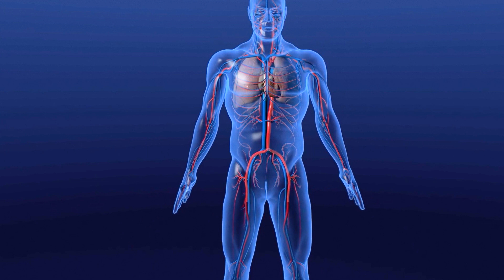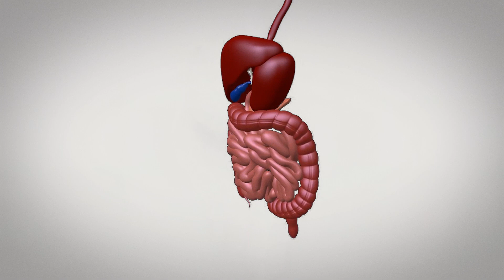MOĆNE BILJKE ZA SAVRŠEN RAD GUŠTERAČE! Dr Mihajlović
Gušterača je druga po veličini neparna žlijezda pridodana probavnom sistemu.Smještena je ispod želuca, a prostire se preko kičmenog stuba na stražnjem zidu trbušne šupljine. Zauzima oblik guštera pa je po tome i dobila ime. Boja gušterače je sivkasto crvena.
       Konzistencija je zbog oskudne  vezivne strome mesnata, pa je po tom svojstvu gušterača i dobila ime pankreas( pan=sve; kreas=meso).
   Gušterača je teška izmedju 70 i 90 grama. Dugačka je izmedju 13 i 15 cm.
    Ona se sastoji od glave, tijela i repa.
Glava je najširi dio gušterače. Smještena je u krivini dvanaestopalačnog crijeva
     Gušteraču izgradjuju dvije osnovne vrste tkiva, a to su:
1.Acinusi, koji luče probavni sok u dvanaesnik
2, Langerhansova ostrva koja luče direktno u krv inzulin,glukagon i druge supstance.  Inzulin smanjuje , a glukagon povećava nivo šećera u krvi.
Gušteračin sok  se izlučuje iz acinusa, alkalne je reakcije, vodenast je i bezbojan, a sadržava brojne probavne enzime. U toku  24 h iz gušterače se izluči se oko 700 ml sokova.
     Ti probavni sokovi se udružuju i  teku u glavni Wirsungov pankreatični  kanal, koji se prostire cijelom dužinom gušterače do ulaza u duodenum.Ovaj glavni kanal u cijelom toku, gotovo pod pravim uglom, poput crnogoričnog drveta, prima grane  iz susjednih  acinusa i režnjića, te na kraju se udružuje sa jetrenim odvodom, da bi  se pripojio duodenumu.
     Zahvaljujući ovom drenažnom sistemu, koji liči na pritoke neke rijeke, svi probavni sokovi se izlučuju u dvanaestopalačno crijevo i omogućuju  varenje i probavljanje hrane.
         Pankreasni sok se uglavnom javlja kao reakcija na pojavu hrane u gornjim dijelovima tankoga crijeva, a njegove karakteristike zavise od vrste hrane u crijevima.
Najvažniji sastojci pankreasnog soka su :
Voda (94-98%)
Minerali(Mg, Na, K,Ca)i
natrijum bikarbonat. Zahvaljujući natrijum bikarbonatu ovaj sok je najalkalnija tečnost u organizmu.
Najvažnija funkcija pankreasnog soka je, da  uz pomoć svojih enzima razlaže najvažnije sastojke hrane : bjelančevine , ugljiko hidrate i masti.
Značajna uloga je da  neutrališe i razblažuje hlorovodoničnu kiselinu i spriječava nastanak čira i drugih poremećaja.
Bjelančevine se  razlažu zahvaljujući ovom soku i enzimima u aminokiseline, šećeri u glikozu, a masti u glicerol i masne kiseline.
      U crijevnom traktu se mogu apsorbovati samo aminokiseline, glikoza i masne kiseline tj. prosti sastojci hrane. Pošto su ovi enzimi izuzetno aktivni, moraju se izlučivati u bezopasnom stanju , jer bi u protivnom probavili sami sebe.
Djelovanje bikarbonatnih jona i vode, stvara izuzetno  pogodnu sredinu u crijevima za razlaganje hrane.
Endokrini dio pankreasa sastoji se od pola milona do 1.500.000 dobro vaskularizovanih grudvica-  Langerhansovih ćelija.Langerhansova ostrva sastoje se od tri grupe ćelija, ali mi ćemo analizirati samo beta ćelije koje proizvode  inzulin.
         Sekreciju inzulina prvenstveno stimuliše količina glikoze u krvi.Uporedo sa porastom  količine glikoze u krvi, raste i sekrecija inzulina, a sa padom glikemije  smanjuje se i lučenje inzulina.
Inzulin se normalno nalazi u krvi bez obzira na količinu hrane koju unosimo. Glikoza je osnovno gorivo u našem organizmu i jedini izvor snage i pokretač svih aktivnosti u našem organizmu.Sa energetske tačke gledišta, ljudsko biće je motor koji radi na glikozu.